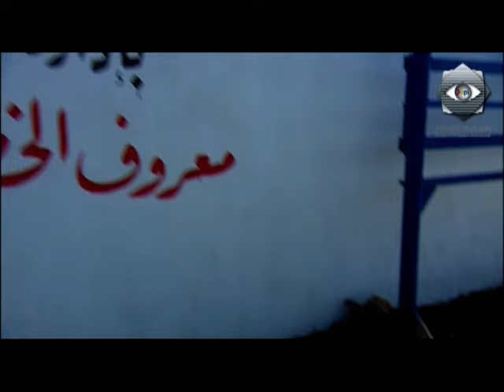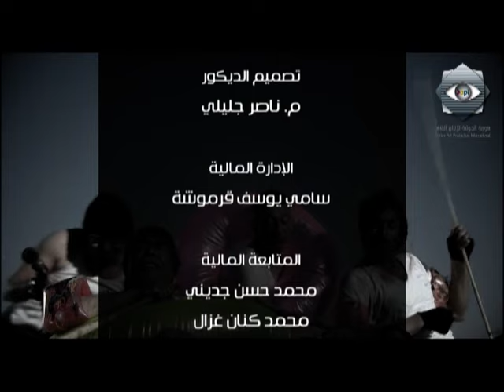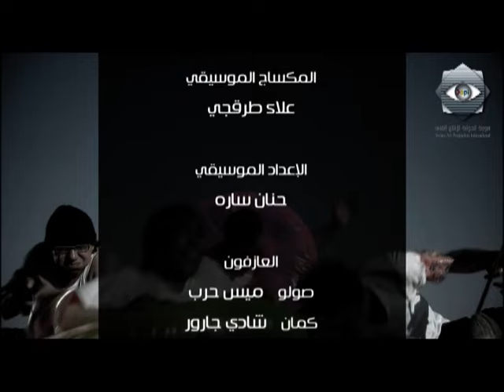مسلسل سيت كاز الحلقة الثانية - Set Kaz Ep 2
سيت كاز.
أيمن رضا - أحمد الأحمد - سامية الجزائري - سلافة معماري - معن عبد الحق و آخرون.
في قصتنا حكاية يرويها بطلنا (معروف ( الذي تجمعه الأقدار بأصدقائه القدامى ( صافي ، وليم وبهيج ) ضمن محطة وقود يديرها بطريقة كوميدية وقالب ساخر من الوضع الاجتماعي في كل قصة يومية يعيشها بطلنا (معروف ) تطرح مشكلة اجتماعية وانسانية تلامس الواقع بمزيج من الكوميديا الطريفة والمواقف المضحكة لحكايات الأصدقاء الأربع سلسلة من الأحداث والقصص الشيقة تتقاطع مع علاقة رومانسية وحالة حب تتولد بين ) معروف ) و جارة المحطة مطربة البوادي (هنوف ) وزوار خيمتها من سائقي الشاحنات، لندخل في متاهة الغيرة وحرب حامية الوطيس ، أطرافها (هنوف ) وسوسن (زوجة معروف) وبين مشاكل ( معروف ) وقصة حبه، وبين قصص الأصدقاء الأربعة تبرز شخصية أم عبدو الأم الحنون لقاطني الكازية جميعاً. في كوميديا الموقف والحوار، وعبر عشرات المواضيع الساخنة والقضايا اليومية المعاشة ، الممزوجة بأجواء الفرجة والغناء الشعبي والموسيقى ، يلامس عملنا الحياة ويواكب الحدث ملقيا الضوء وساخراً من الواقع ، في محاولة الارتقاء والوصول إلى كل مشاهد عربي.